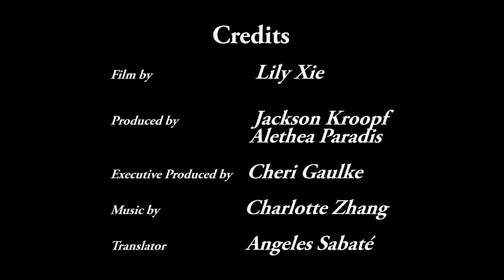Wedding at the Wall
When Karla and Hernandez fled their native Honduras, they did not know that getting married at the U.S.-TJ border wall would be caught on film. As hundreds of onlookers witnessed the bride and groom's courageous declaration of love, student filmmaker Lily Xie documents their story.